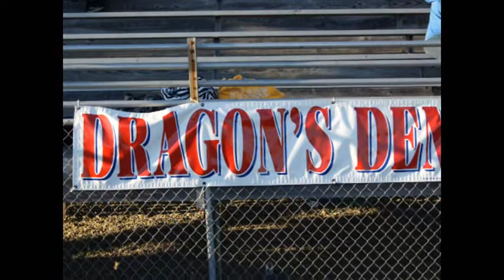South Dearborn Knights "Be true to your school"